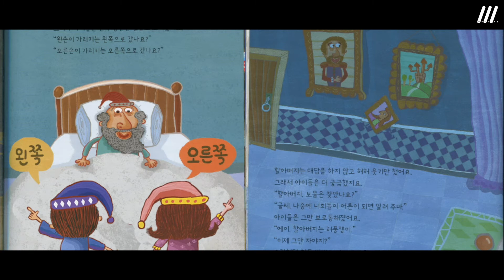[Showreel] 2018 오버레이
2018 오버레이 팀원 참여 작품 결산